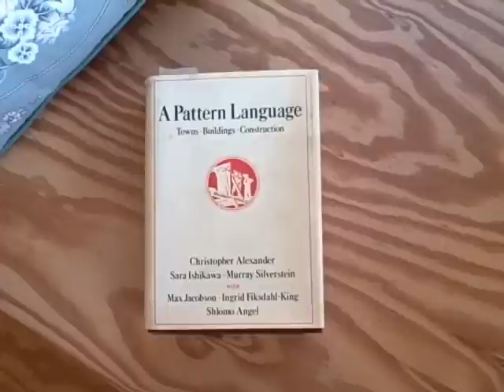Entropy Pawsed uses "A Pattern Language"